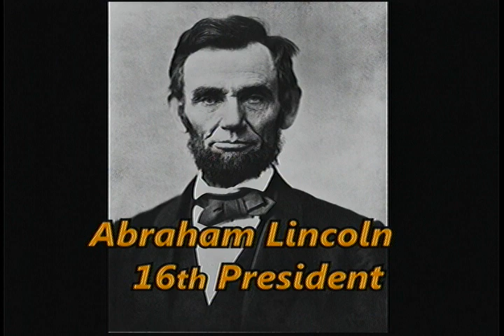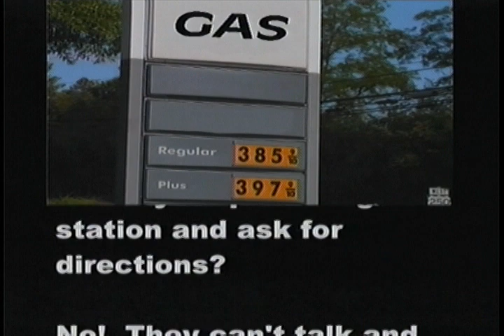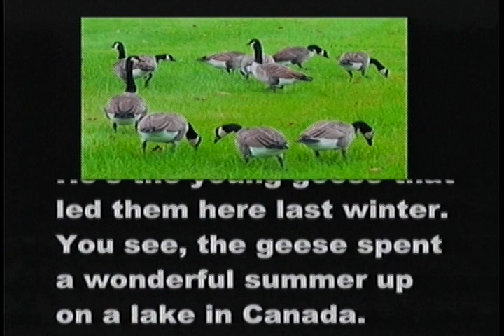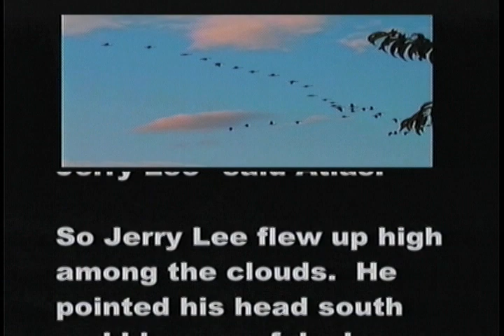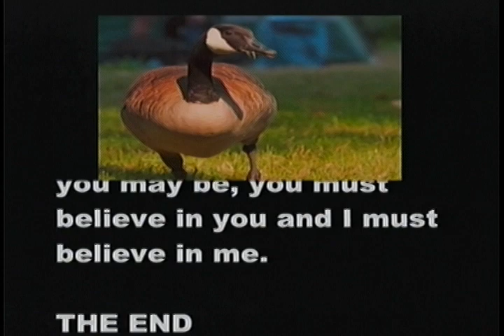Adventures In Murphry's Burrow (October 2014)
Here's what's featured on this month's episode:

Guest: Mayor Shane McFarland
Leader In Me program at Mitchell-Neilson Elementary
Craft:  Fall Leaf Fox & Hedgehog
Story:  The Geese

You can watch “Adventures In Murphry's Burrow” online anytime, or watch on CityTV (AT&T Uverse Channel 99/Comcast Xfinity in Murfreesboro on Channel 3) Sun., Mon., Wed., Sat. at 9:00 a.m.; Mon. - Fri. at 3:30 p.m.; Sat. and Sun. at 7:00 p.m.